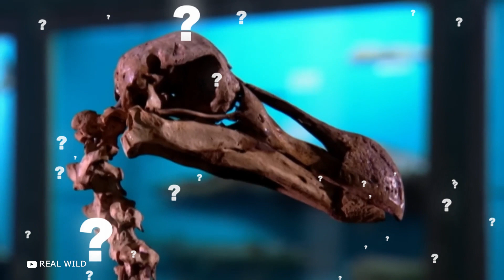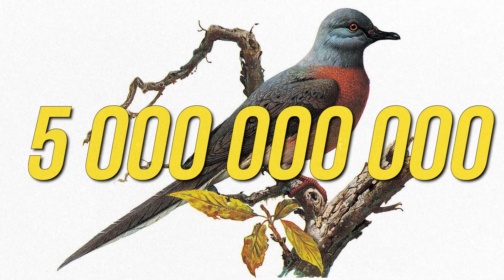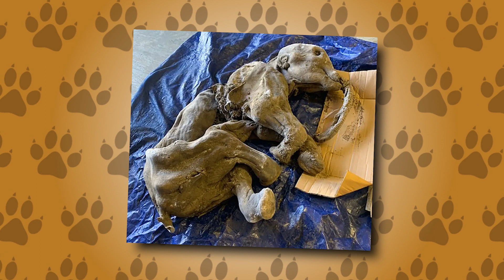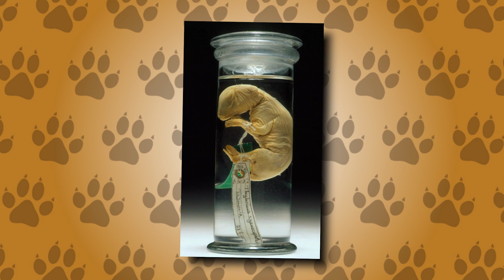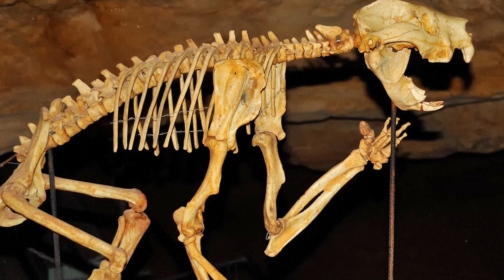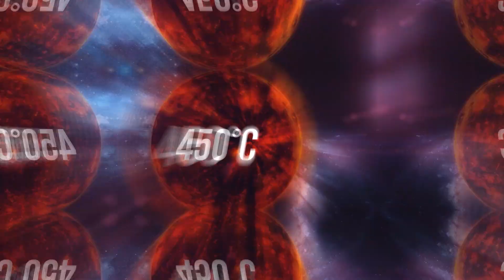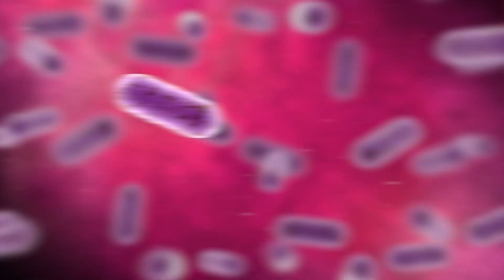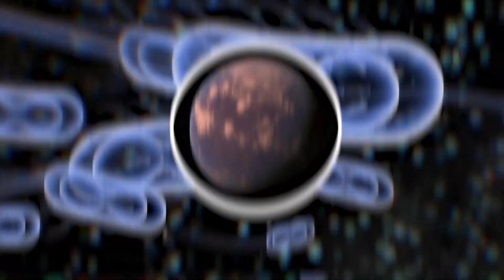Scientists Brought Back to Life This Extinct Animal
Prepare to be amazed as we delve into the groundbreaking world of science and witness the resurrection of an extinct animal! In this mind-blowing video, discover how scientists defied the odds and brought back to life a species that once vanished from the Earth. Join us on this incredible journey of genetic wizardry and ecological restoration that could change the course of conservation forever